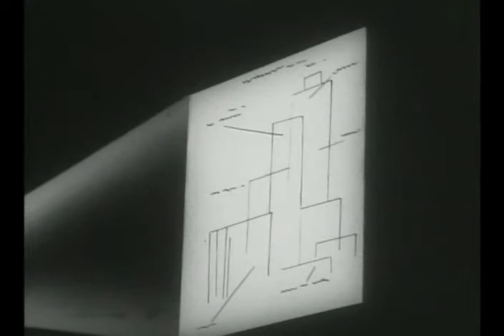Wonder 3 Episode 06 l 52 Part 1 l 2 Zoo on a Skyscraper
W3, Wonder Three, The Amazing Three - (1965)

Genres:
action, adventure, comedy, science fiction, aliens, anime

Plot Summary:
Three extra terrestials are on a mission to see if Earth is qualified to be part of the Galactic Control which is an order where only certain planets can be part of. If Earth isn't qualified then the planet will be destroyed. To progress in their mission, the three beings obduct three earth animals as disguises for themselves. With their extrodinary powers they already have, they were best known as the Wonder 3.